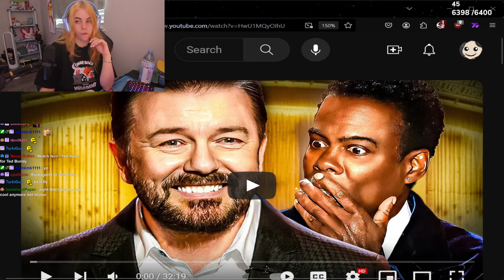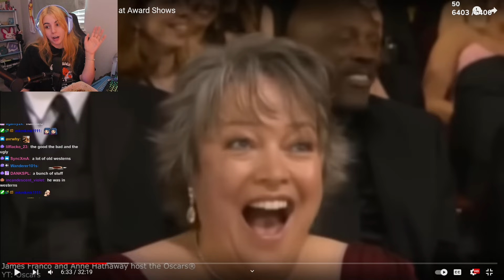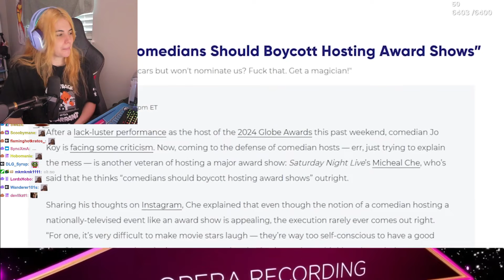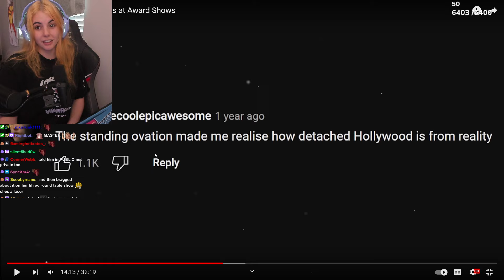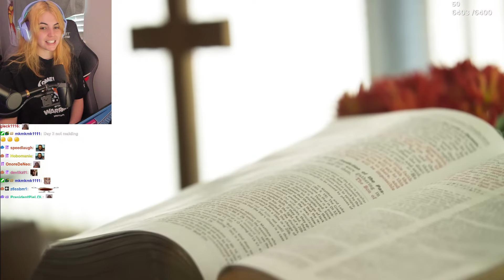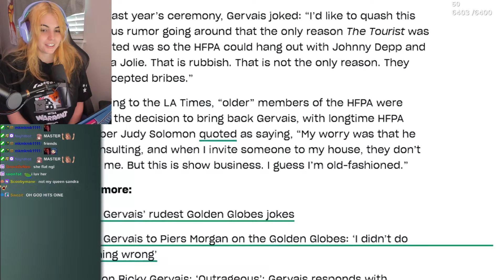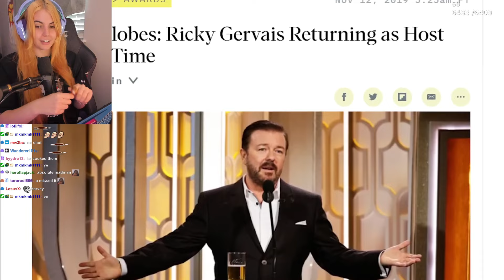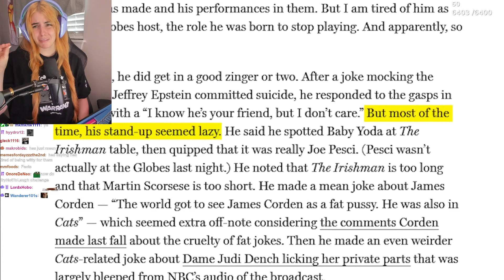When Comedians Cause Chaos at Award Shows | Aiko Reacts